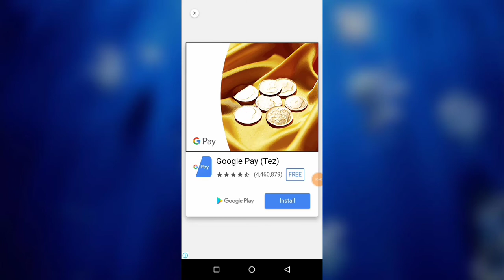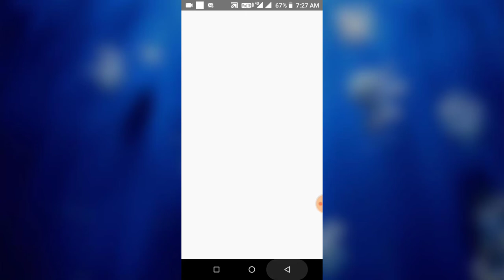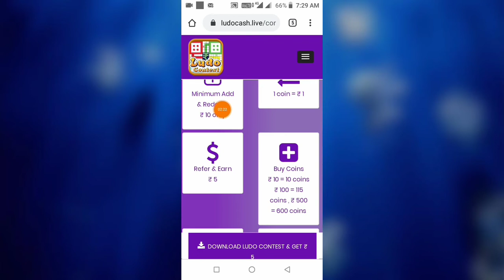Ludo Cash App || Sing up ₹5 || Mini Reddem ₹10 || Play Ludo & Earn money Unlimited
লিংকে ক্লিক করে জয়েন হতে না পারলে এটা লিখে সার্চ দিন 👉 Earnings celebrity